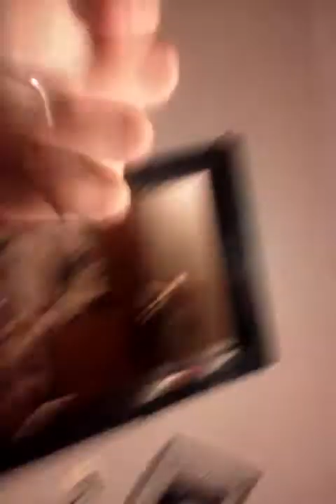baileys irish cream shots, and kren beard